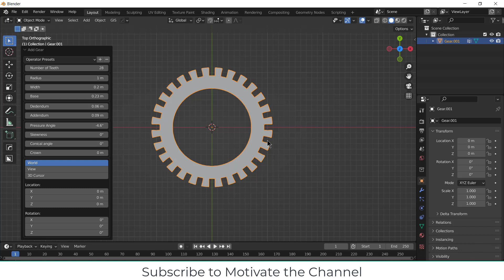Why pressure angle of gear is between 14.5 and 20 degree